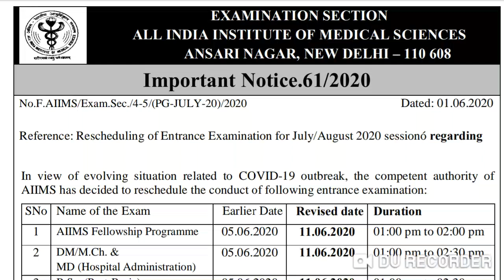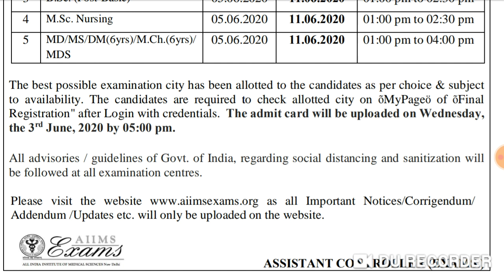AIIMS entrance exam 2020 !! Exam date revised and Admit card releasing today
In this video I telling about the entrance exam of BSC nursing post basic, MSC nursing, DM/MCH hospital administration, MD/MS rescheduled on 11 June 2020.

Harsahay Chopra